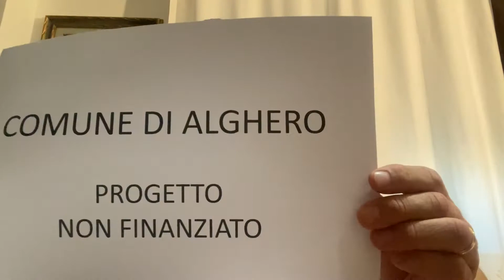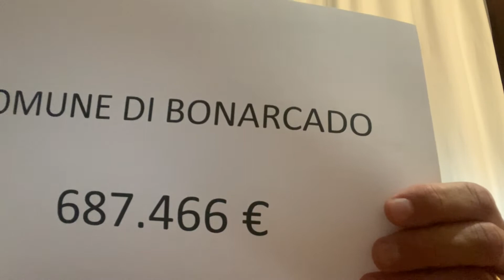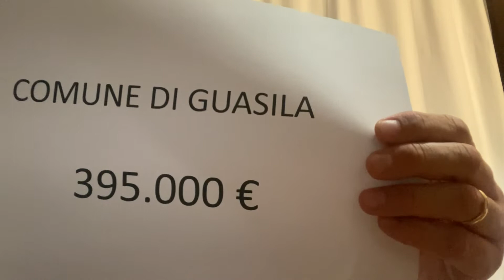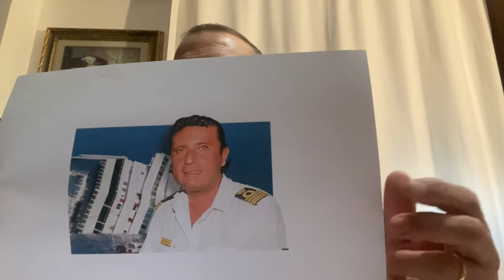"Bando sport e periferie, Alghero perde l'ennesima occasione"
Il consigliere comunale Pietro Sartore interviene sulla non ammissione a finanziamento del comune di Alghero per il bando sport e periferie